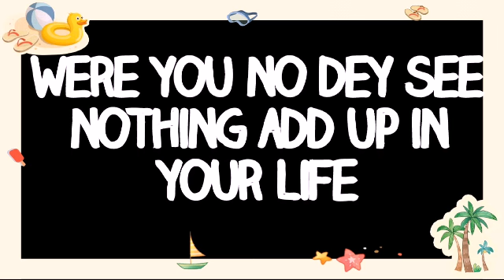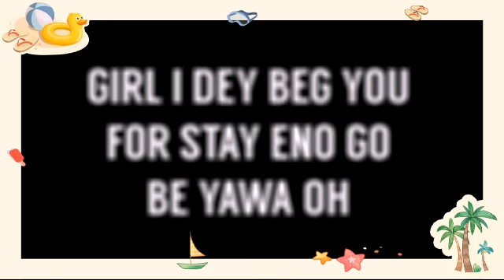Deladem Yawa Lyrics (Official Lyrics Video)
ELORM GEE MEDIA